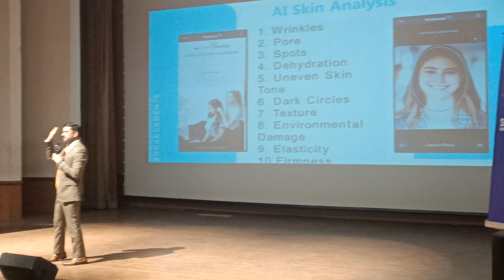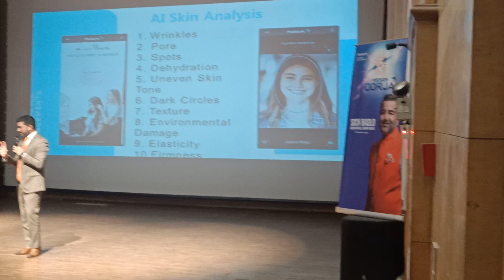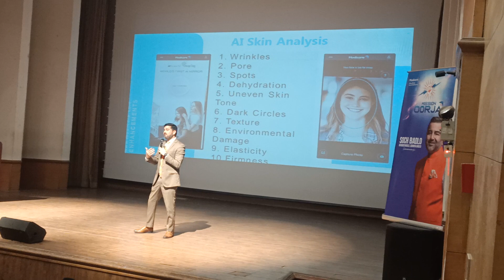FIRST TIME IN NETWORK MARKETING| modicare upcoming product| face scanner| modicare SUCCESS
डायरेक्ट सेलिंग में सोचा भी नहीं होगा modicare upcoming product| face scanner| MODICARE| modicare
modicare_upcoming product| MODICARE NEW LUNCH BY CEO RAHUL SHANKAR| modicare| modicare_modicare new product
modicare_freedom_Card benefit| modicare January benefit| modicare_new joining benefit| modicare
modicare_joining benefit| MODICARE JOINING 5 BENEFITS| मोदी केयर ज्वाइन करने के बेनिफिट | modicare modicare
why_networ_ marketing| why modicare training by Prashant Prem sir |modicare| modicare success story
modicare_upcoming_product| modicare New products 2022| modicare_new_product lunch| modicare product
अग्निवीर ट्रेनिंग| tbdd virendra singh parmar modicare| MODICARE|  modicare success story| modicare
abp news | shurkha_Bhargava | success_story_shurkha_Bhargava | Modicare success story | Modicare
shurkha_Bhargava_success_story | Modicare | Modicare_success story | shurkha_Bhargava | network marketing
modicare | journey of Success | |Modicare | संघर्ष से सफलता की कहानी |Modicare

modicare agriculture product demo modicare agriculture product demo modicare active80 demo by sharad choudhary
फर्स्ट डायरेक्ट सेलिंग मोदी केयर
akshidutta and Munishchopra !

#Modicare|modicare spbm plan 2022 | samir modi global plan 2022 |samir_modi_global_plan 2022 spbm
मोदीकेयर जिनका धर्म है
सफलता जिनकी आदत
Speed जिनकी style है व
Action जिनका मूल मन्त्र

₹90 करोड़ रुपए LPB , मोदी केयर न्यू बिजनेस प्लान

5 महीने में कैसे Modicare

ने Mododi Azadi plan unlimited plan full detail
मोदीकेयर धमाका | 11% वाले बन गए Modicare Director| Full details | Must Watch| By Ou
Samir Modi Azadi Plan Unlimited Launched With 10 Areas Of Income !
Modicare Aozector बने सिर्फ 6 दिनों में | how to become modicare director | Modicare new

Modicare business plan... Comulitive plan & Passive Income... Hurry up joining now

#Modicare|modicare spbm plan 2022 | samir modi global plan
#Modicare|modicare spbm plan 2022 | samir modi global plan 2022 |samir_modi_global_plan 2022 spbm! Modicare Income Plan By
Introducing Samir Modi Azadi Plan Unlimited ! Modicare New Business Plan Coming Soon !

* लिए अपना सर्वोच्च निछावर करने के लिए तैयार है दिन रात मेहनत कर रहा है और हमारे लिए सोच रहा है या फिर उ

*लॉक डाउन में नेटवर्क मार्केटिंग कंपनियों का वायरल सच वीडियो जिसका आपको बहुत बेसब्री से इंतजार था आप देखेंगे कि आखिरकार कौन सी डायरेक्ट

Arpita majumdar बेबी केयर प्रोडक्ट ट्रेनिंग
एक ट्रेनिंग  वीडियो जो जीवन बदल दे

5 महीने में कैसे Modicare  से ₹100000 कमाए

2022 का प्लान देने का तरीका जिससे लाखों रुपए कमा रहे हैं लीडर मोदी केयर बिजनेस प्लान हिंदी में